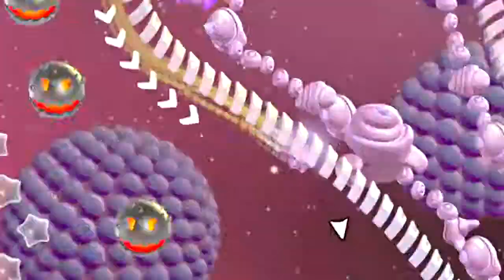[PS Vita] Stardrone - Trailer